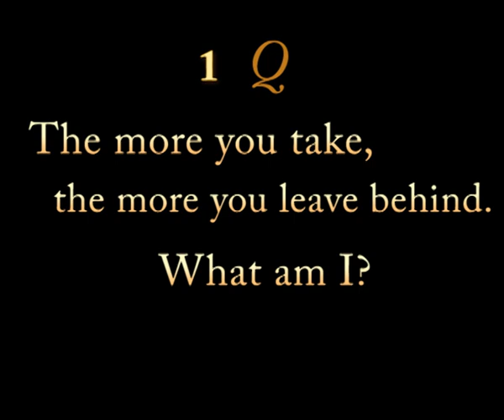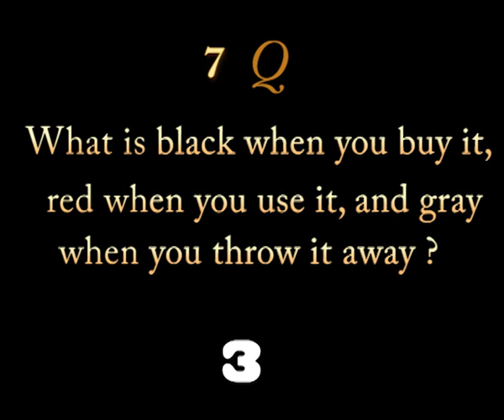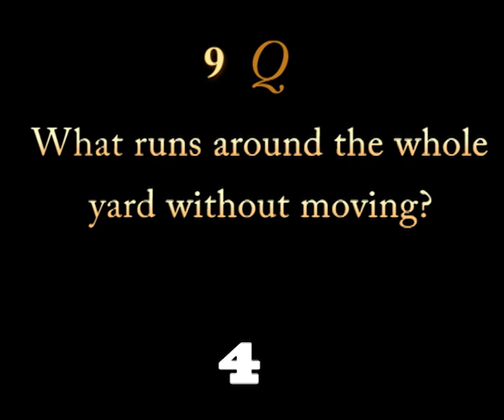CRAZY RIDDLES...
BEST RIDDLES THAT YOU LOVE TO SOLVE.
* MUSIC CREDITS*